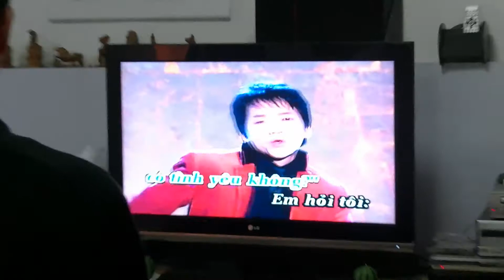Europe Tour 2015 Reunion 1 st. year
Europe Tour 2015 Reunion @ Canley Vale,Sydney Australia